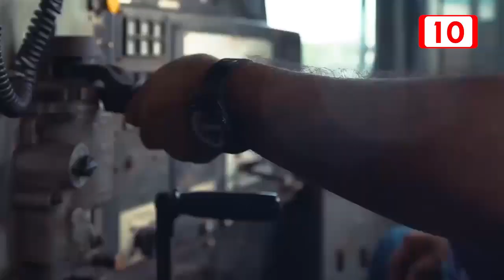Juzgado concede suspensión definitiva a 4 tramos del Tren Maya